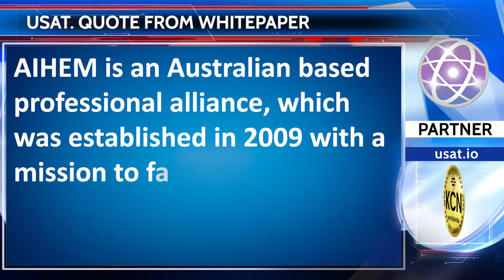Quote from USAT Whitepaper